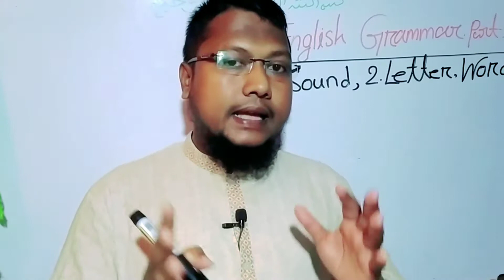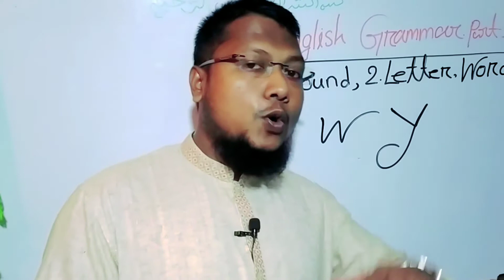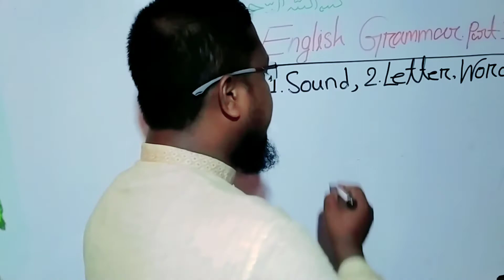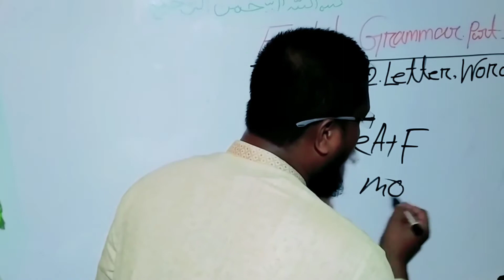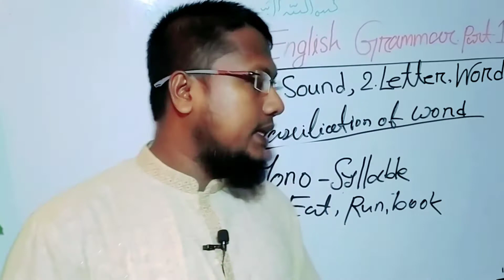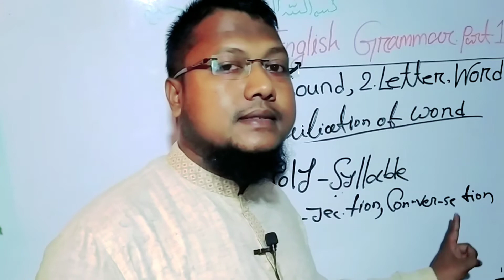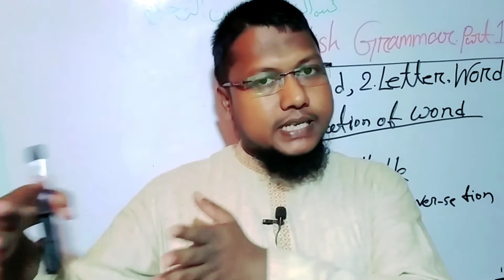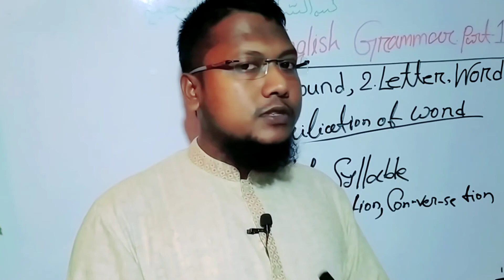Vowel || Semi Vowel || Consonant || Sound || Letter || word are Explain in this episode.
Vowel || Semi Vowel || Consonant || Sound || Letter || word  are Explain  in this episode. This is most important for new learner's. So It could be rich any person's English skill.

So I request you to see my others video in "Khondokar's Academy" You get here all topics of English grammar. So I give my all videos in flowing.

3. Voice

4. Simple Complex  Compound

5. Sentence Narration

6. Passage Narration

7. Geometry Angel